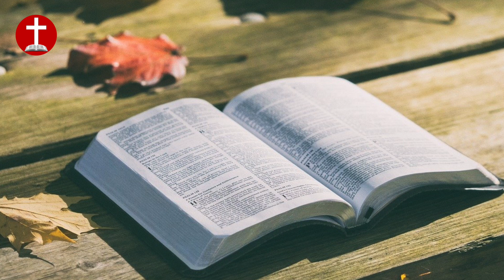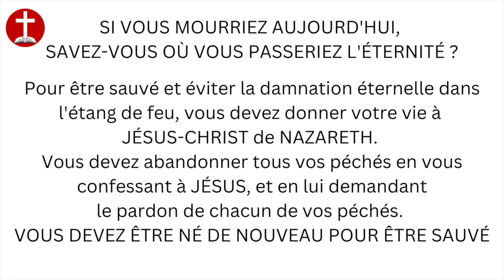Voici comment le SEIGNEUR vous voit quand vous vous maquillez !!! - Lilly